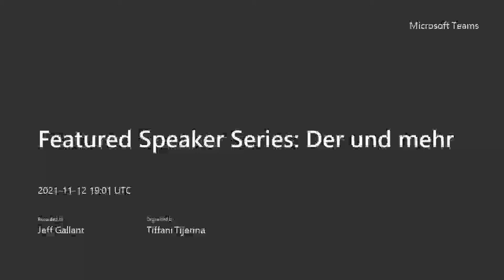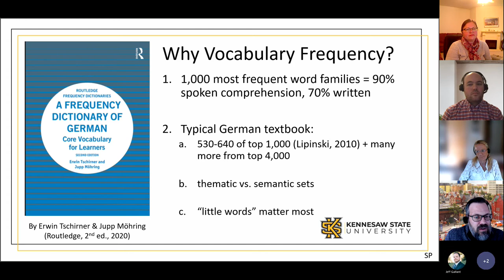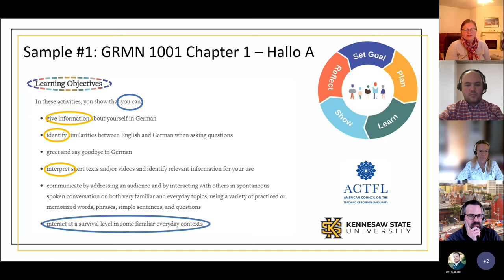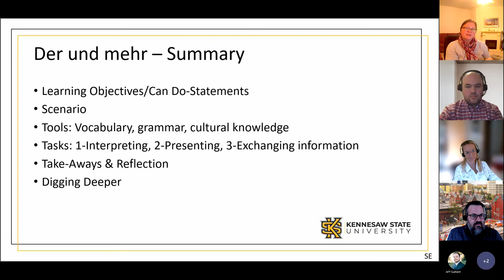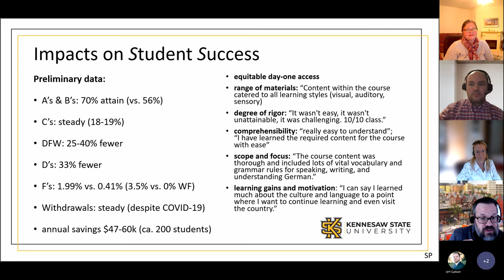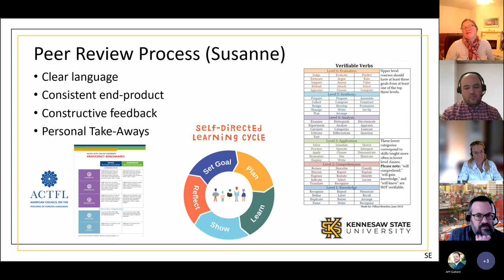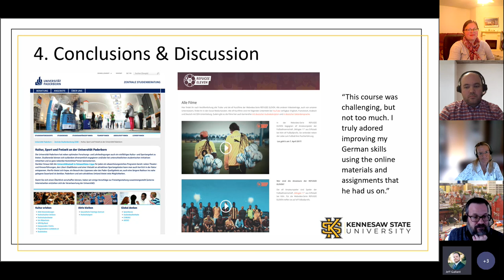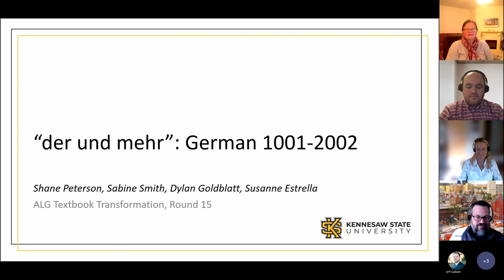ALG Featured Speaker Series: Der und mehr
Once a month, join Affordable Learning Georgia to hear from recent Affordable Materials Grant completers about their affordability projects, the challenges they faced, and the results they saw on implementation.